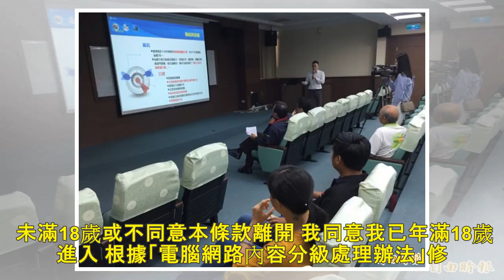陶喆上吐下瀉驚傳食物中毒 兄弟暖心煲雞湯餵食 - 自由娛樂